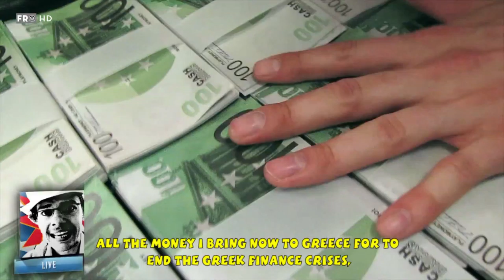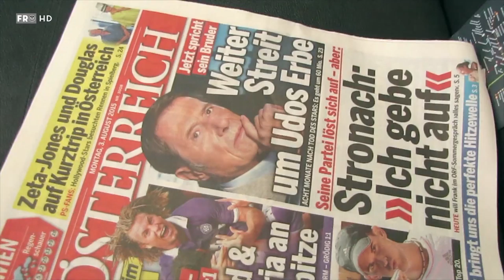COMEDY CLUB - Grexit mit Costas Supermarkidis - Folge 1 (praesentiert von FRO) 2016/4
Verein Comedy Club: IBAN: AT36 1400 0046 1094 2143 Café Häuser, mürrische Kellner, Wiener- Dekadenz, Europa, Politik-krämpfe, Satire und Lacher werden in Österreich natürlich im Keller produziert.
Die neue Satire Show mit Showmaster von Strohhalm und seinem Ensemble geht im März 2016 einer monatlichen Sendung on YouTube.

Ziel
Die Vernetzung und Förderung von Künstlern, Filmschaffenden und Komödiantinnen im Bereich der deutschsprachigen und internationalen Kleinkunst und Comedy. Bereicherung des kulturellen Lebens der Fernsehlandschaft.

Produktion
trytofollowyou media productions

& FRO

Regie: Markos Markos Muehlschlegel – Triantafyllou

Mit
Markos Muehlschlegel – Triantafyllou, Felix Bachl, Lisa Neumaier, Perry Antov, Georg Dinhobl, Manuel Dragan, Claudia Carus, Anika Bollmann, David Stockenreitner, Erica Ratclife

special guest
Michael Krappel aka Fii